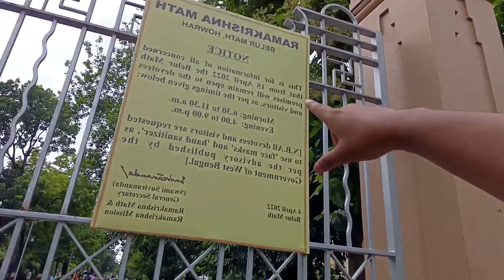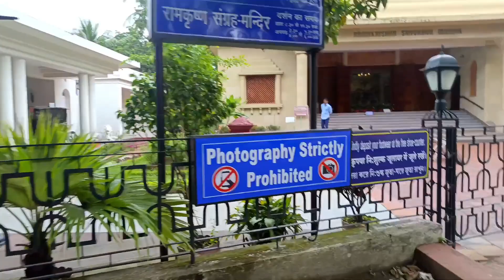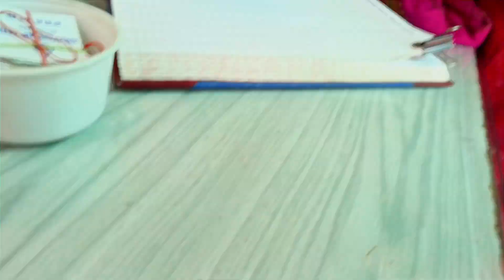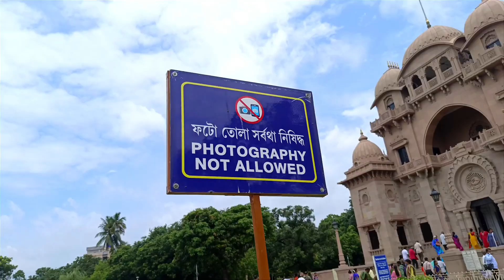Howrah to Belur Math by train || Belur Math vlog || রামকৃষ্ণ মঠ এবং মিশনের সদর দপ্তরে ভোগ খেলাম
sob information video tah ache ...